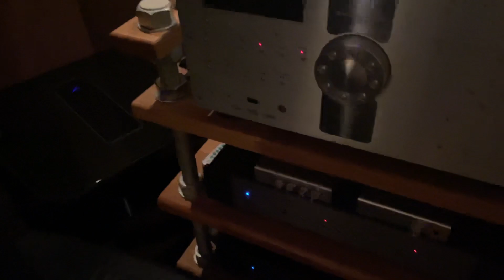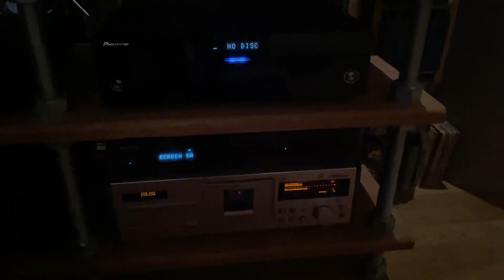Technics SL-1200G And A Short Overview Of My Hifiroom. More Info In The Text Below.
My secondary turntable - the Technics SL-1200G in action. Here with a Koetsu Vermillion MC cartridge on the headshell. The 0,20mV Vermillion goes in to the AirTight ATH-2 Reference step-up transformer, and then to the D’Agostino Momentum phonostage.

Primary turntable is the Acoustic Signature Ascona Neo.

The speaker system is an all Martin Logan 7.4 system, with a total of 8 subwoofers. 6 BF-210 in the front, and 2 BF-212 in the back of the room. The front spekers is the M-L ReQuest.
Center and surround is the M-L Stage, and the back surround is the M-L EFX.

Amplification is all from Krell. Except headphone amp, phono preamp and step-up transformer.

The preamp is the Krell EVO-707 3D.
Amp to the ReQuest is the Krell FPB-600.
Amp to the EFX is the Krell FPB-200.
Amp to the STAGE (x3) is the Krell KAV-250/3a.

2 extern preamp volym controls for front sub-towers and back subwoofers is the Krell KAV 250p (x2). One for each function.

Headphone amp is the Schiit Audio Magni, together with the Schiit Audio Loki equalizer.

Cables is from several different brands and range. Nordost Valhalla, and Transparent Audio Reference, to name a few.

Music in this clip was:
”Royal Blue” - Music from the film score ”The Pink Panther”, composed and conducted by Henry Mancini.
RCA Victor, LSP-2795, via Analogue Productions.